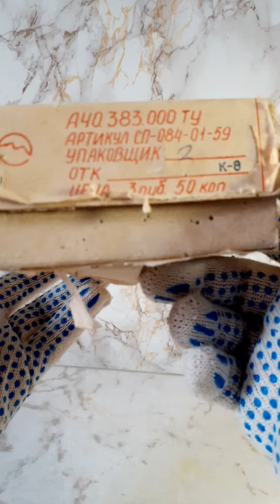Сувенирный громкоговоритель "Бештау".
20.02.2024 г. Перед вами продукция пятигорского радиозавода "Импульс". 1988 г. Цена 3 руб.50 коп.